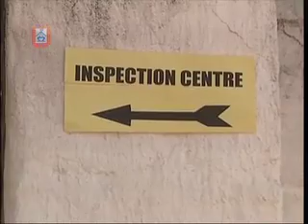MUVI TV - Voter Verification closure